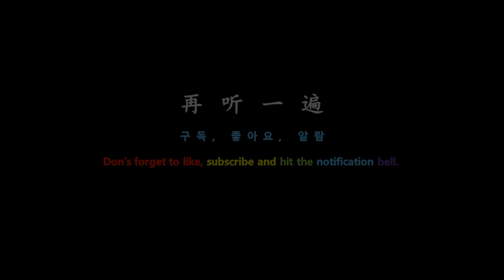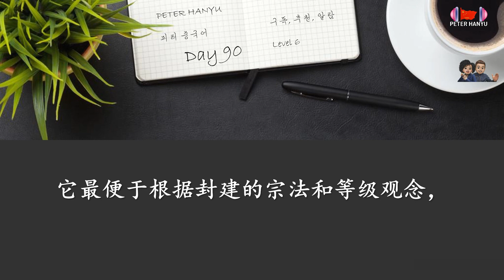Chinese Listening Practice Daily 👉 Level 6 ⏰ Day 90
⭐ How to utilize images
✅ Step 1: Listen to audio without looking at fingerprints.
👉 Step 1 is to see how much you understand without fingerprints or subtitles.
✅ Step 2: Read the thumbprint.
👉 Step 2 is to read your fingerprints without audio. See how much you understand.
✅ Step 3: Listen to the audio and read the thumbprint.
👉 Step 3 look at your fingerprints and listen to the audio again. The point of this step is to focus on what you don't understand and evaluate why you don't understand. Is it because of the word? Is it because he didn't understand speed, tone, idiom, or related history? It's my back.
✅ Step 4: Listen to the audio again without looking at the thumbprint.
👉 Step 4 has completed Steps 2 and 3 to confirm your understanding. Listen to it when you check if you understand more parts that you didn't understand in step 1 and if there are still parts that you can't hear.
At this stage, you have to understand much better than at first.
✅ Step 5: Note and organize your new vocabulary.
👉 An important factor in improving listening skills is to increase your vocabulary. The more vocabulary you have, the better your understanding. Take notes and organize your new vocabulary. Please set a specific time of the day and habitually write down, organize, and memorize vocabulary words every day.
✅ Step 6: Listen to the audio again in a couple of days.
👉 This step is because your brain needs some time to process new information. It is also because it is a review exercise that helps you remember new vocabulary and sentences. It also helps you improve your confidence and is a good way to improve your Chinese skills.
⭐ 매일 매일 중국어 듣기 훈련을 구독해 보세요.
⭐ 영상 활용 방법
✅ 1단계: 지문을 보지 않고 오디오만 듣습니다.
👉 1단계는 여러분이 지문이나 자막 없이 얼마나 이해하는 지를 확인하는 단계입니다.
✅ 2단계: 지문을 읽습니다.
👉 2단계는 오디오 없이 지문을 읽어 보는 것입니다. 자신이 얼마나 이해 했는지 확인해 보세요
✅ 3단계: 오디오를 들으며 지문을 읽습니다.
👉 3단계는 지문을 보면서 오디오를 다시 들어 보세요. 이 단계의 요점은 이해하지 못한 부분에 초점을 맞추고 이해를 못한 이유를 평가하는 것입니다. 단어 때문일까? 속도, 성조, 사자성어 아니면 관련사를 이해하지 못했기 때문일까? 등입니다.
✅ 4단계: 지문을 보지 않고 오디오를 다시 들어 봅니다.
👉 4단계는 2, 3단계를 완료 했으므로 얼마나 이해하고 있는지를 확인하기 위함입니다. 1단계에서 이해 하지 못한 부분을 더 이해하는지, 아직도 안들리는 부분이 있는지를 확인하면 들어보세요.
이 단계에서 여러분은 처음보다는 훨씬 더 잘 이해해야 합니다.
✅ 5단계: 새로운 어휘를 메모하고 정리합니다.
👉 듣기 능력을 향상 시키는 중요한 요소는 어휘력을 증가 시키는 것입니다. 어휘량이 많을수록 이해도가 높아집니다. 새로운 어휘를 메모하고 정리해 보세요. 하루 중 특정 시간을 정해서 매일 습관적으로 어휘를 메모, 정리, 암기하길 바랍니다.
✅ 6단계: 2, 3일 후에 오디오를 다시 듣습니다.
 👉 이 단계는 여러분의 두뇌가 새로운 정보를 처리하는데 약간의 시간이 필요하기 때문입니다. 또한 새로운 어휘와 문장을 기억하는데 도움을 주는 복습 운동이기 때문입니다. 또한 여러분의 자신감을 높이는데 도움이 되고 여러분의 중국어 능력을 향상 시키는데 좋은 방법이 됩니다.